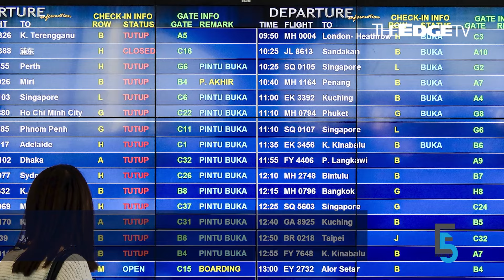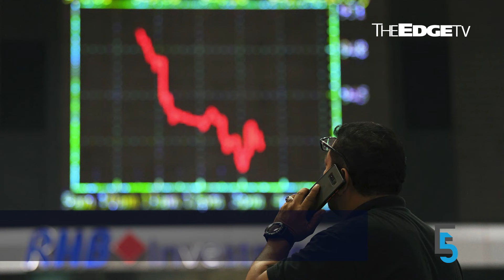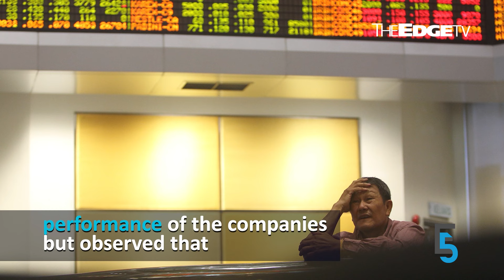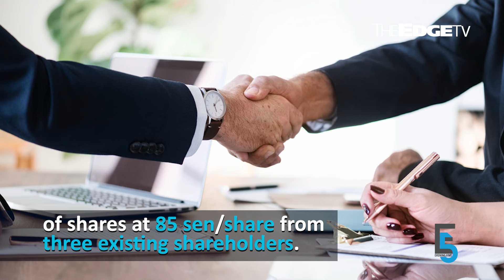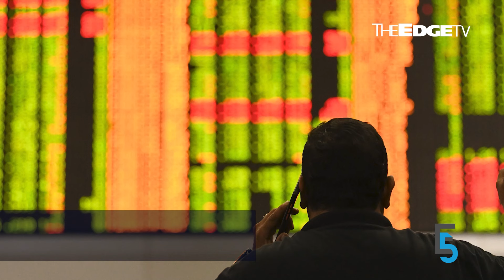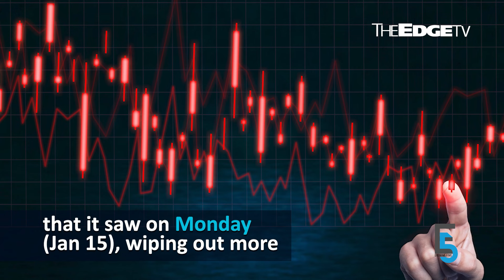EVENING 5: Aerotrain project back on track with Alstom, IJM-Pestech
In today’s edition of Evening 5:

00:00 Alstom and IJM-Pestech to complete aerotrain project
02:28 Average water tariffs rise by 22 sen/cu m from Feb 1
03:56 Heavy selling causes Bursa Malaysia to bleed
05:48 New Rexit substantial shareholders make 85 sen takeover offer
07:03 SCIB talks potential land buy as shares tank